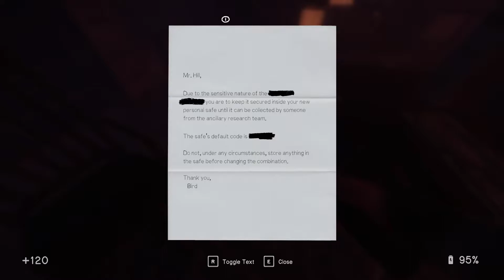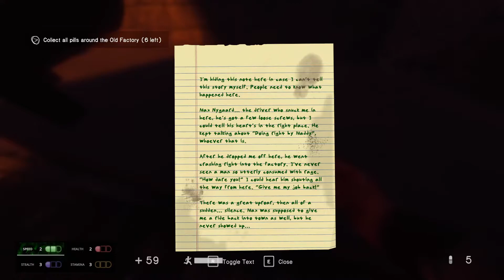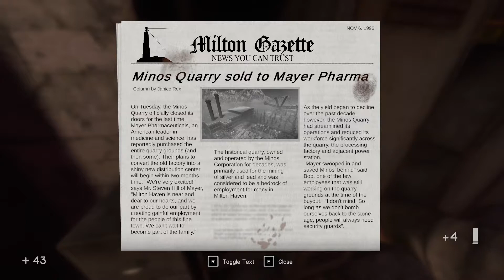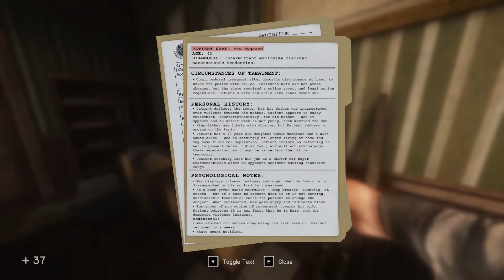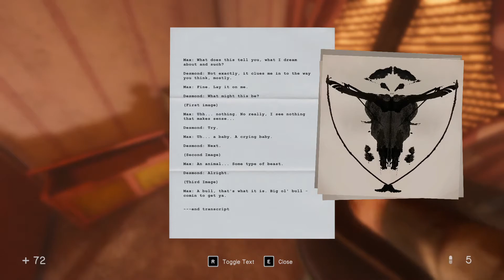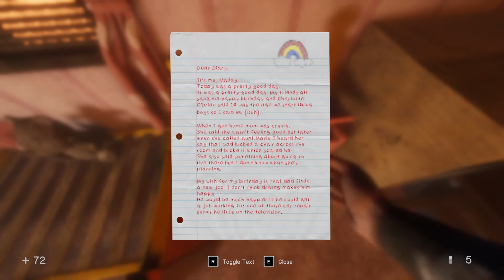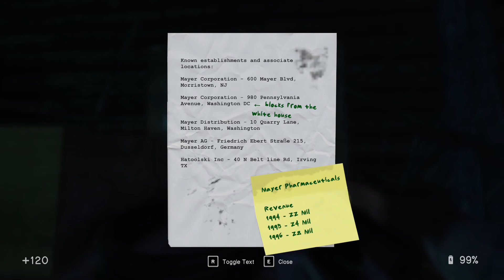(Shes Still Your Daughter) In Sound Mind pt.10